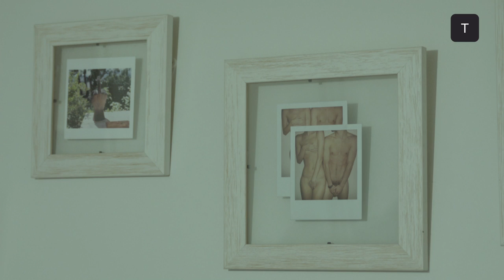Hipsters from Spain - Tendencias.tv #668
Hipsters from Spain nos descubre a los influencers nacionales a partir de fotografías que César Segarra toma en sus casas. Cada semana uno de estos influencers es el protagonista de estos reportajes en el que se incluye una entrevista de Vicent Ferre. Y así, semana a semana vamos descubriendo el mundo de Luna Miguel, Blanca Miró, Rafa Gil o Dadanoias. También nosotros fuimos protagonistas una semana, ¿os acordáis? Así que acompañamos a este par de cracks, César y Vicent a casa de Gerard Estadella para verlos (nuevamente) en acción. ¿Te vienes? Dale al play